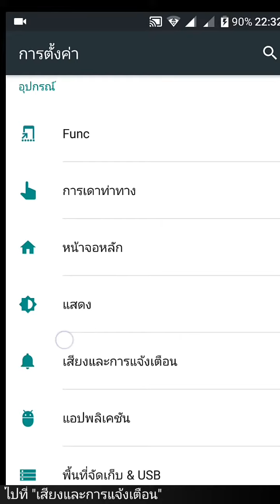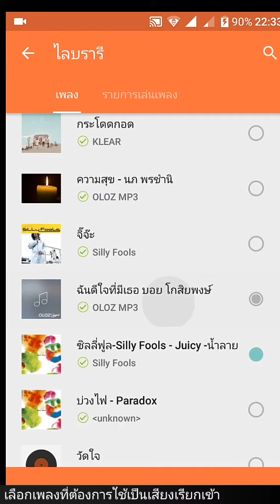วิธีเปลี่ยนเสียงเรียกเข้าของมือถือ แอนดรอย 6